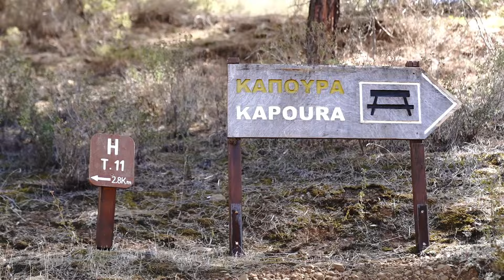Cyprus Rally 2024 | Day 1